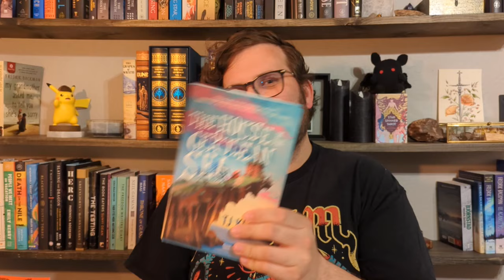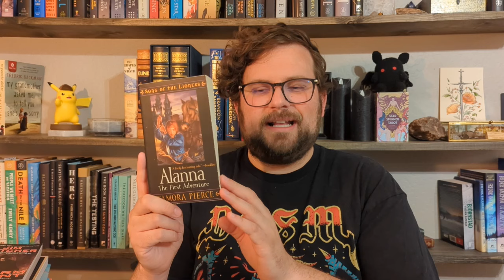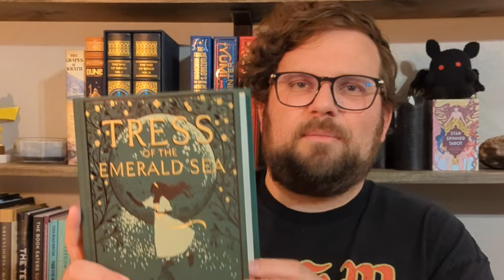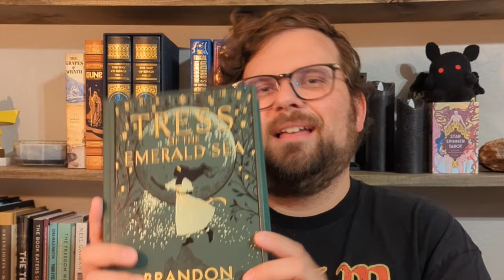These Books Will Get You Reading Fantasy 🗡️ | A Fantasy Beginner Guide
The Fantasy Section at the book store can be a daunting place. These book recommendations are great starting points to get started in the Genre!

What are your favorite Beginner Friendly Fantasy books?

0:00 Into
0:51 You Read Romance?
3:33 You Read Suspense/Thriller/True Crime?
4:27 You Like School?
5:14 You Want Knights?
6:28 You Read Historical Fiction?
7:27 You Love That Princess Bride Movie?
9:09 Outro